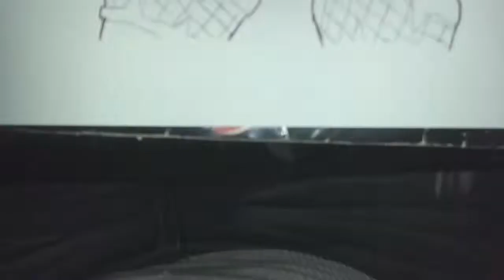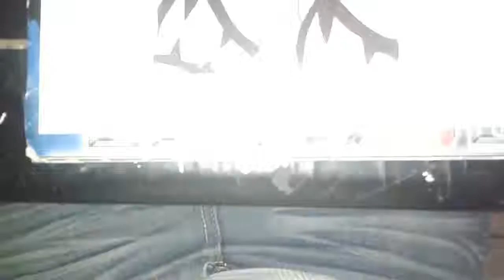dibujando a pluma !